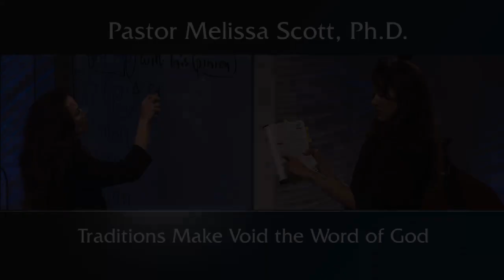Colossians 2:8 Traditions Make Void the Word of God - Colossians Ch. 2 #5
The church, both Catholic and Protestant has grafted on traditions to the faith that are not Biblical.  We are to follow after Christ, not the traditions of men that distract from the pure faith.

Pastor Melissa Scott exposed the truth about Traditions Make Void the Word of God.

1 For I would that ye knew what great conflict I have for you, and for them at Laodicea, and for as many as have not seen my face in the flesh;

2 That their hearts might be comforted, being knit together in love, and unto all riches of the full assurance of understanding, to the acknowledgement of the mystery of God, and of the Father, and of Christ;

3 In whom are hid all the treasures of wisdom and knowledge.

4 And this I say, lest any man should beguile you with enticing words.

5 For though I be absent in the flesh, yet am I with you in the spirit, joying and beholding your order, and the stedfastness of your faith in Christ.

6 As ye have therefore received Christ Jesus the Lord, so walk ye in him:

7 Rooted and built up in him, and stablished in the faith, as ye have been taught, abounding therein with thanksgiving.

8 Beware lest any man spoil you through philosophy and vain deceit, after the tradition of men, after the rudiments of the world, and not after Christ.

9 For in him dwelleth all the fulness of the Godhead bodily.

10 And ye are complete in him, which is the head of all principality and power:

11 In whom also ye are circumcised with the circumcision made without hands, in putting off the body of the sins of the flesh by the circumcision of Christ:

12 Buried with him in baptism, wherein also ye are risen with him through the faith of the operation of God, who hath raised him from the dead.

13 And you, being dead in your sins and the uncircumcision of your flesh, hath he quickened together with him, having forgiven you all trespasses;

14 Blotting out the handwriting of ordinances that was against us, which was contrary to us, and took it out of the way, nailing it to his cross;

15 And having spoiled principalities and powers, he made a shew of them openly, triumphing over them in it.

16 Let no man therefore judge you in meat, or in drink, or in respect of an holyday, or of the new moon, or of the sabbath days:

17 Which are a shadow of things to come; but the body is of Christ.

18 Let no man beguile you of your reward in a voluntary humility and worshipping of angels, intruding into those things which he hath not seen, vainly puffed up by his fleshly mind,

19 And not holding the Head, from which all the body by joints and bands having nourishment ministered, and knit together, increaseth with the increase of God.

20 Wherefore if ye be dead with Christ from the rudiments of the world, why, as though living in the world, are ye subject to ordinances,

21 (Touch not; taste not; handle not;

22 Which all are to perish with the using;) after the commandments and doctrines of men?

23 Which things have indeed a shew of wisdom in will worship, and humility, and neglecting of the body: not in any honour to the satisfying of the flesh.

Public Domain